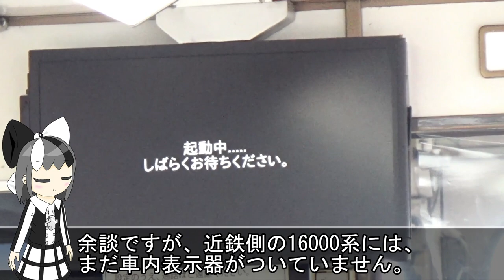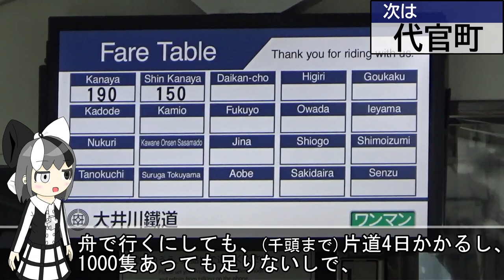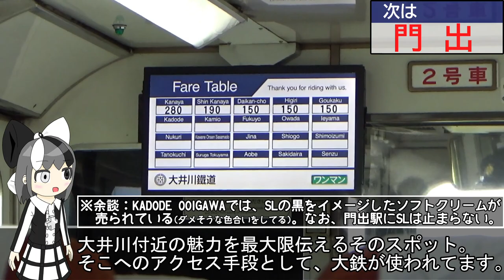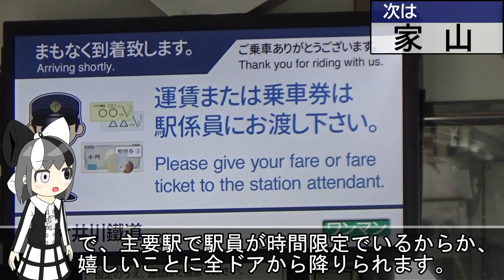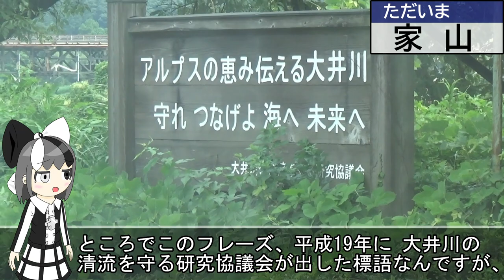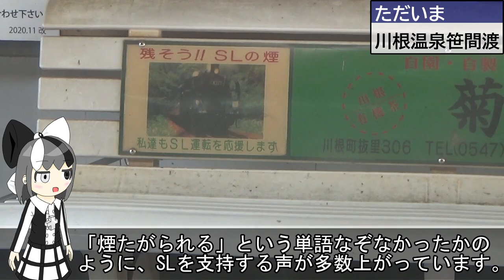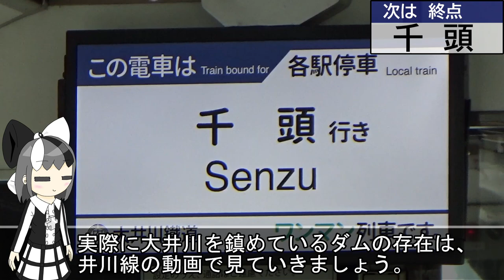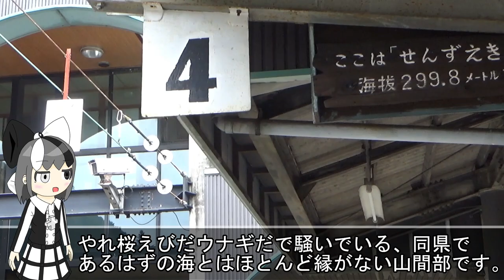【元は観光路線じゃなかった】レトロな車両に惹かれる、大井川鉄道本線の世界を満喫したい。《オリキャラでゆっくり解説》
静岡どころか全国的に有名な、大井川鉄道。
近鉄や南海の古の豪傑やSLたち(と、井川線のアプト式列車)がひっそりと集う小粒な地方私鉄ですが、昔は木材の輸送、それからもっと重要な目的で建てられた路線でした。

通称「日本一短いトンネル」や、元近鉄16000系、南海21000系などの息吹を味わいながら、金谷から千頭までの75分の旅を味わいましょう。

皆様、ヴィル成分足りてますか？